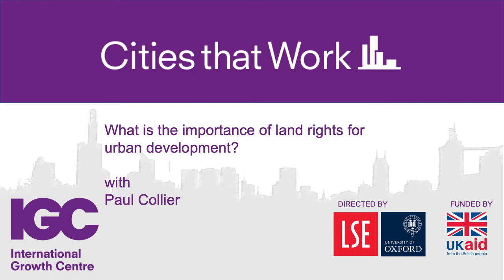Paul Collier: What is the importance of land rights for urban development?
Professor Sir Paul Collier (University of Oxford, International Growth Centre) explains the importance of land rights to the development of cities in developing countries.